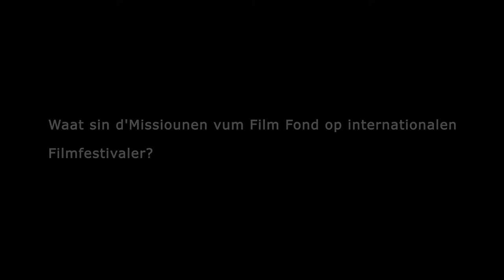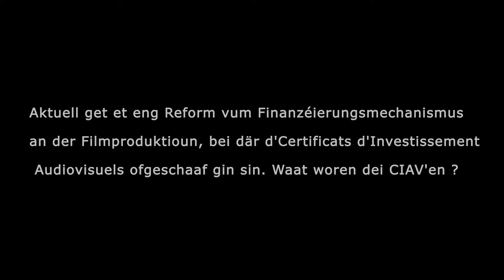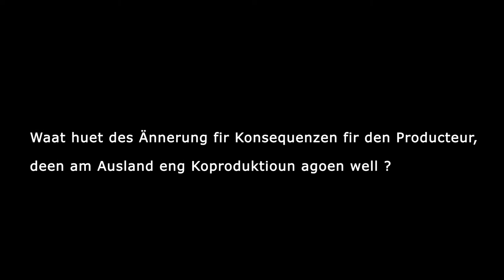Interview Guy Daleiden, Film Fund Luxembourg (Kultur der Großregion - Culture en Grande Région)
Interview Guy Daleiden, Directeur du Film Fund Luxembourg
dans le cadre de la Berlinale, à l'Ambassade du Luxembourg à Berlin